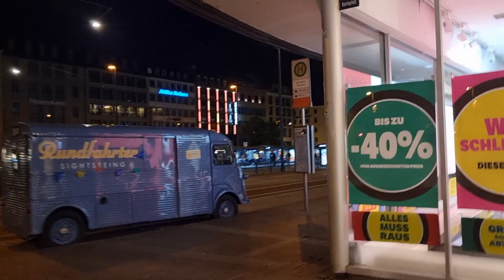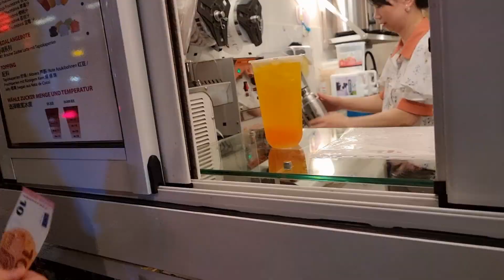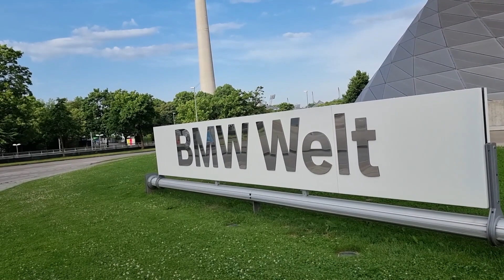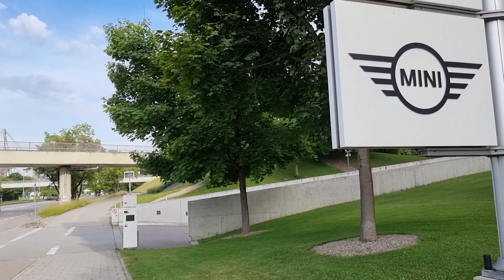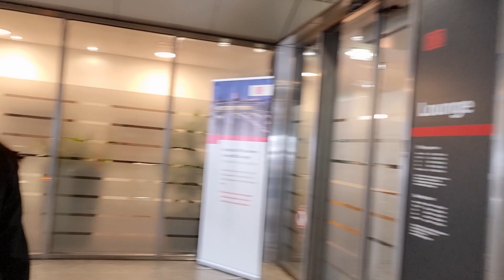MUNICH WALKING TOUR( 11)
Munich is the capital and most populous city of the German state of Bavaria. With a population of 1,558,395 inhabitants as of 31 July 2020, it is the third-largest city in Germany, after Berlin and Hamburg, and thus the largest which does not constitute its own state, as well as the 11th-largest city in the European Union. The city's metropolitan region is home to 6 million people.
ទីក្រុង Munich គឺជារដ្ឋធានី និងជាទីក្រុងដែលមានប្រជាជនច្រើនបំផុតនៃរដ្ឋ Bavaria របស់អាល្លឺម៉ង់។ ជាមួយនឹងចំនួនប្រជាជនចំនួន 1,558,395 ប្រជាជនគិតត្រឹមថ្ងៃទី 31 ខែកក្កដា ឆ្នាំ 2020 វាជាទីក្រុងធំជាងគេទី 3 នៅក្នុងប្រទេសអាឡឺម៉ង់ បន្ទាប់ពីទីក្រុងប៊ែកឡាំង និងហាំប៊ឺក ហើយដូច្នេះវាធំជាងគេដែលមិនបង្កើតរដ្ឋរបស់ខ្លួនក៏ដូចជាទីក្រុងធំជាងគេទី 11 នៅអឺរ៉ុប។ សហភាព។ តំបន់ទីប្រជុំជនរបស់ទីក្រុងមានប្រជាជន 6 លាននាក់។